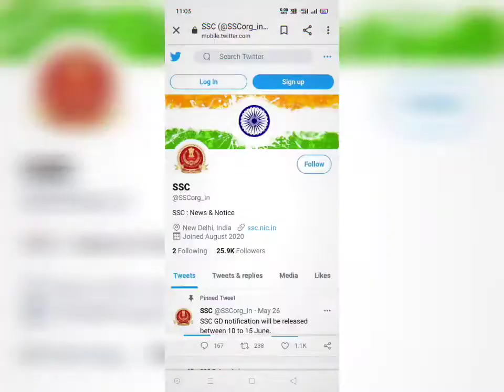SSC GD motivational status. SSC GD struggle..CISF ASSAM RIFLES CRPF ITBP BSF Status💪💪💪💪💪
SSC GD motivational status. SSC GD struggle..CISF ASSAM RIFLES CRPF ITBP BSF Status..mp4